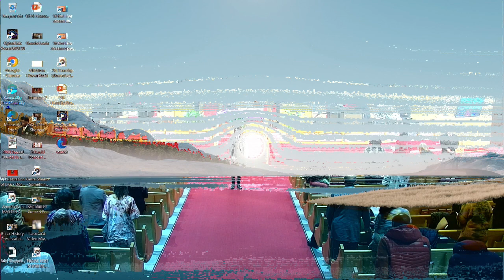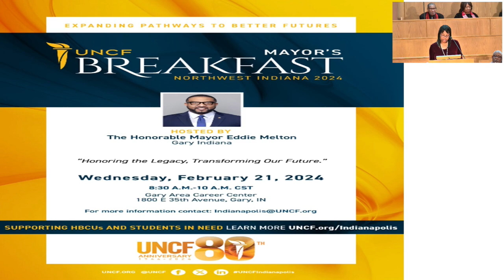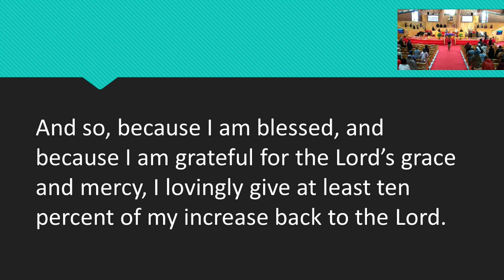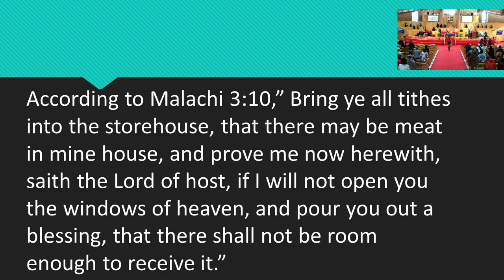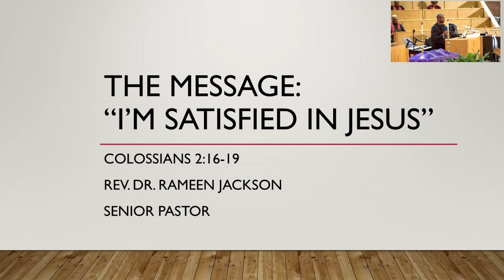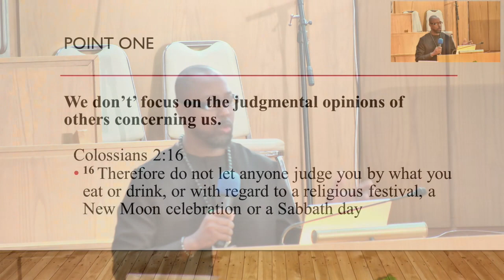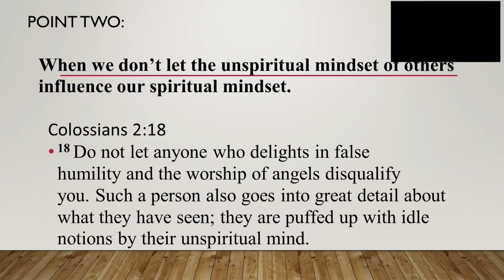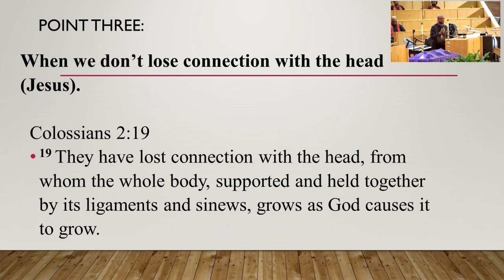Feb 18 2024 Morning Service Rev. Dr. Rameen Jackson "I'm Satisfied in Jesus"